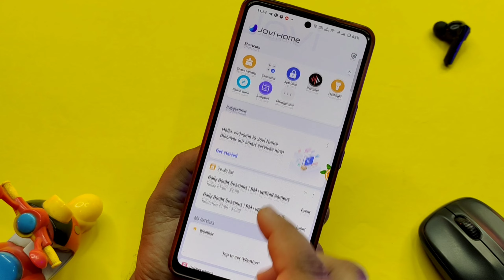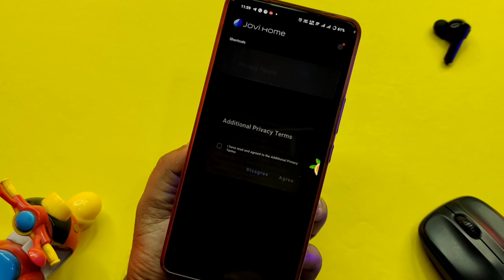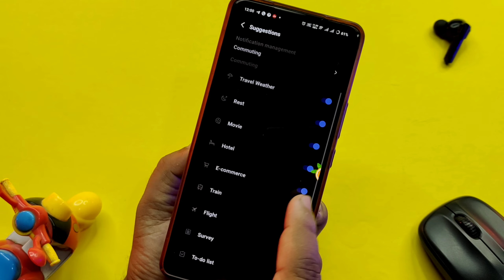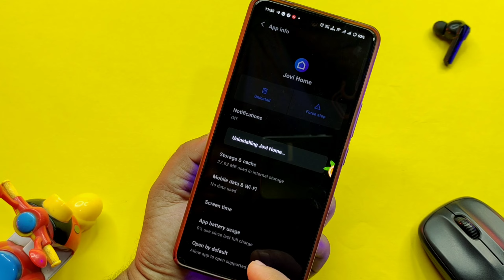How To Install Jovi Home In Vivo & IQoo Phone's After Android 14 Update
How To Install Jovi Home In Vivo & IQoo Phone's After Android 14 Update | Install Jovi Home In Vivo & IQoo Phone's

Jovi Home Download Link

Jovi Search Engine Download Link

MY GEAR USED FOR YOUTUBE VIDEOS :

👉 Green Screen

ABOUT THIS VIDEO :
I Told In This Video About How To Install Jovi In Vivo & IQoo Phone's

QUERIES SOLVE IN THIS VIDEO:

Time Steps:
0:00 Introduction
0:42 How to Install Jovi Home
3:12 Jovi Home Problem